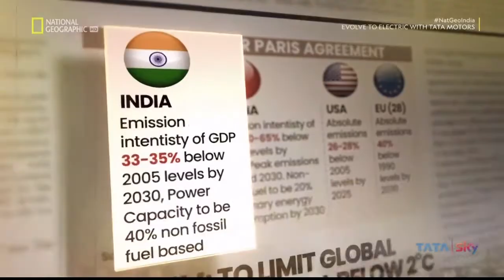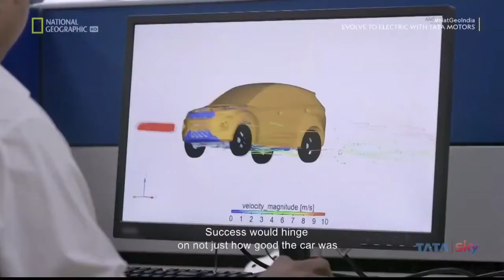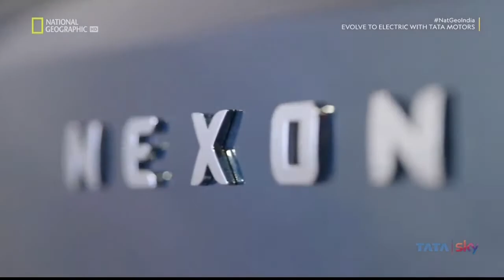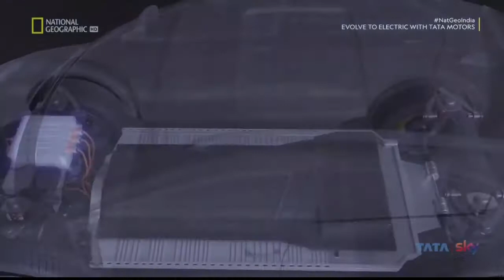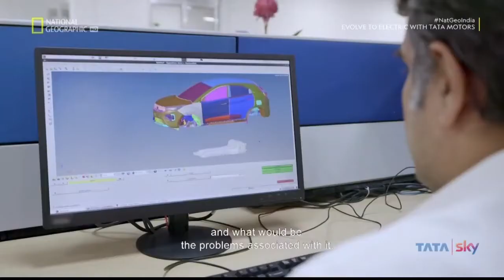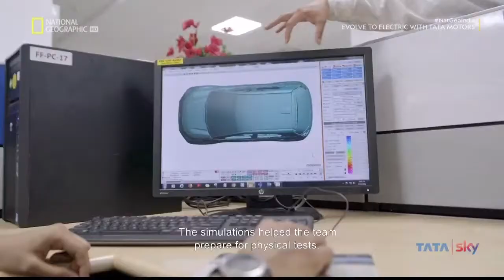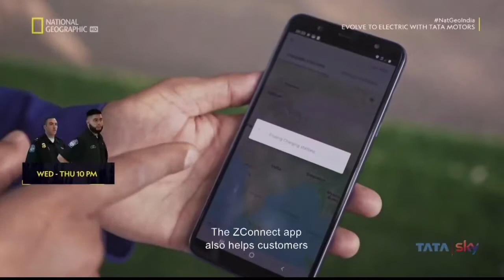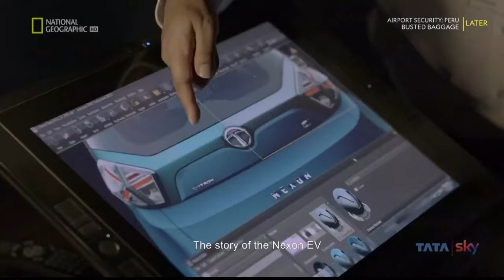Tata Nexon EV Factory - Full Documentary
The 44-min documentary will highlight Tata Motors’ plan introduce an EV version of its Nexon in 2018 and have it hit the roads in just 12-16 months. Unveiling the mechanism behind the operations, the film will also take the viewers behind-the-scenes at Tata Motor’s sprawling state-of-the-art factory in India, showcasing the making of Nexon EV, focusing on the car performance in different weather conditions, battery technology, and setting up the charging infrastructure. While the film articulates the mission of Tata Motors to mainstream the EV revolution in India, the film will also shed some light on the company’s plans to build the infrastructure support towards the growth of this entire ecosystem of electric mobility.